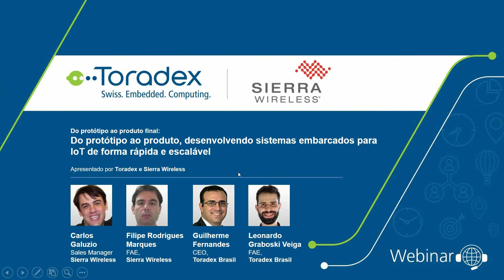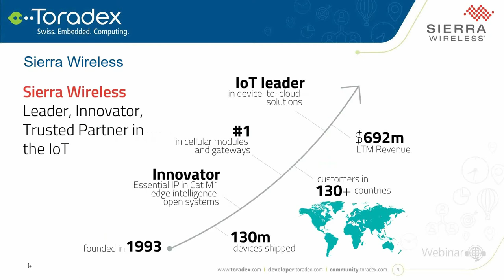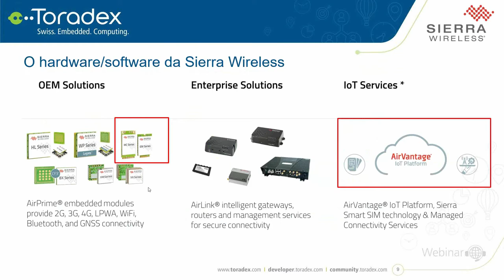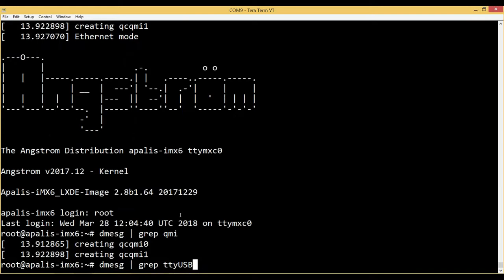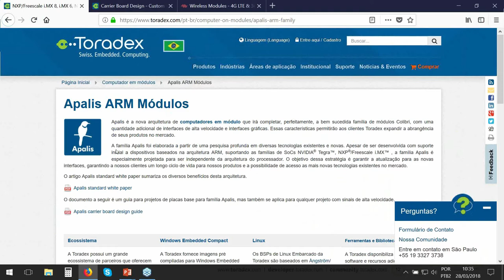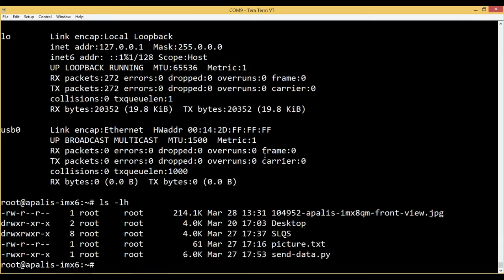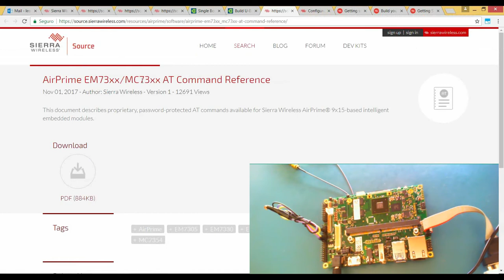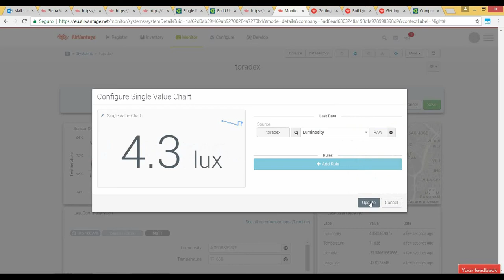Do protótipo ao produto, desenvolvendo sistemas embarcados para IoT de forma rápida e escalável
Traga seu produto para a era do IoT de forma rápida e eficiente! A velocidade com que o mundo evolui e as tecnologias que surgem a cada dia demandam dos times de engenharia agilidade no desenvolvimento de produtos e provas de conceito. Neste webinar a Toradex, com sua linha de SoM/SBC baseados nos processadores NXP®, junto com Sierra Wireless e sua expertise em comunicação sem fio e IoT, vão apresentar como desenvolver soluções conectadas de forma rápida e escalável utilizando hardware de prateleira, mas que permite customização.

Durante o webinar demonstraremos como criar uma pequena prova de conceito lendo dados de posicionamento Global (GPS) em um mini-card com fator de forma MiniPCIe com GPS/3G ou LTE conectado a uma placa base Ixora com um Apalis iMX6Q. Através de software rodando em Linux, demonstraremos como enviar os dados para a plataforma de nuvem da Sierra Wireless. Também apresentaremos como as ofertas de hardware da Toradex e Sierra permitem que você desenvolva rapidamente um produto ou PoC (protótipo) sem nenhum projeto de hardware em uma primeira fase, mas que ainda permite que você customize seu produto em uma fase adiantada onde a redução de custos é necessária.

Neste Webinar você vai aprender:
 -  Como fazer a leitura de dados de posição e conectar à internet utilizando Linux Embarcado com os computadores embarcados da Toradex e Modems da Sierra Wireless
 -  Como desenvolver um protótipo de forma rápida e sem necessidade de projeto
 -  Como otimizar custos de fabricação utilizando a ampla gama de produtos e ofertas da Toradex e Sierra Wireless.
 -  Como enviar dados para a nuvem da Sierra Wireless e criar BIs e Dashboard.

00:02:56 Agenda
00:06:24 Introduction to Toradex
00:10:19 Introduction to Sierra Wireless
00:22:21 Technical Session & Demo
01:00:04 Q&A